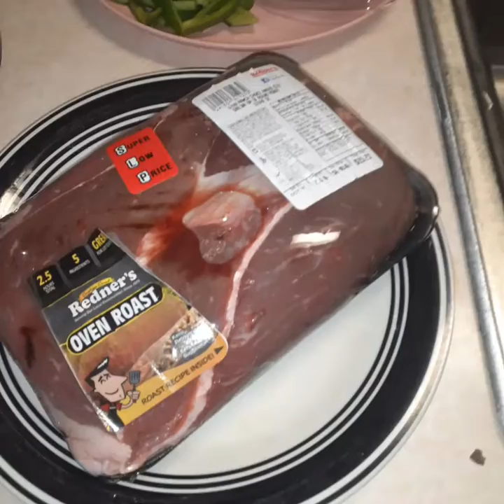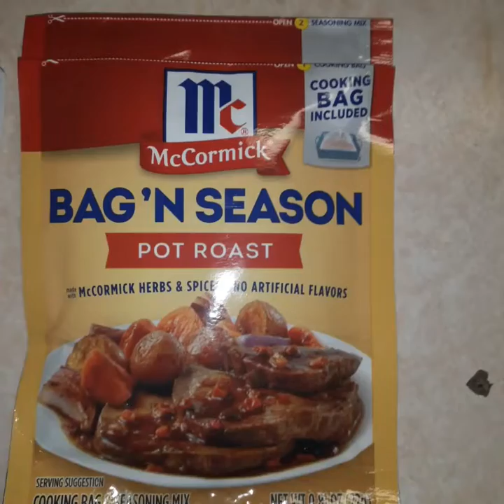Delicious Pull Apart Crockpot Roast Beef (Episode 1)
BARE WITH ME ON MY FIRST VIDEO IM NEW TO THIS LOL.

HERE'S THE WRITTEN RECIPE.

Here's what you need (but all optional do what you want) : a crockpot, cutting bored, knife, strainer, plate, measuring cups, & a hand towel.

Ingredients: Roast Beef, 2 packs of Brown Gravy or 2 packs of Roast Beef Seasoning (one package per pound of Roast) Meat Tenderizer, Garlic and Onion Powder or salt, Italian seasoning, water, Potatoes, Carrots, Garlic, Onion, Celery, & Green Bell Pepper.

Directions: Get your crockpot or don't. (you can bake in the oven as well) Get your Fresh Vegetables Chop up set aside. Place Roast in crockpot then add in vegetables. Sprinkle Meat Tenderizer Italian seasoning Garlic and Onion powder then Take your measuring cup add in water and seasoning then mix. pour over roast. Cook on high for 4-5 hours then Low for 3-4 hours. Enjoy!